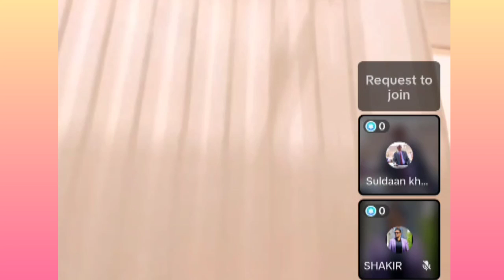xeradii ciidanka ee dararaweyne ee somaliland OO lala wareegay#